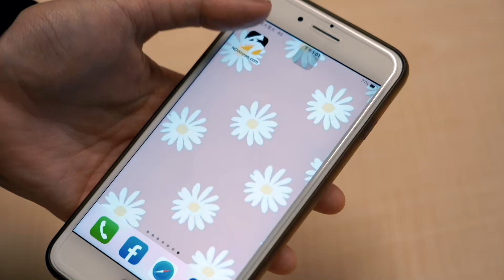PLG／與林書豪對位受益良多！林冠綸透露對高國豪的期許｜NOWnews